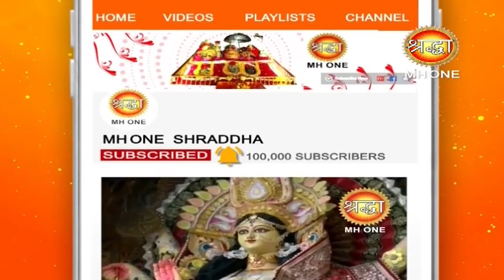माँ वैष्णो देवी सांय आरती || Vaishno Devi Evening Aarti || 27 March 2019 || Shraddha MH One